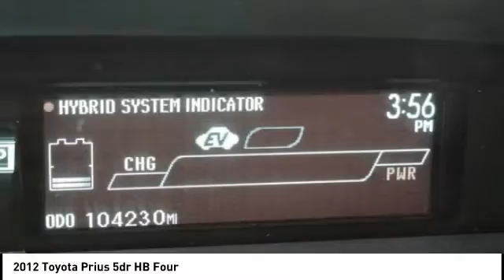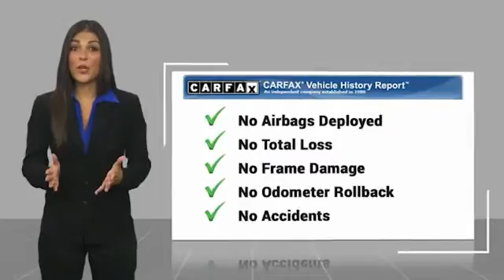2012 Toyota Prius Gardena,Torrance,Hawthorne,Carson,Compton 254031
2012 Toyota Prius 5dr HB Four

SOUTH BAY TOYOTA, PROUDLY SERVING GARDENA, TORRANCE, HAWTHORNE, CARSON, COMPTON, AND SURROUNDING CALIFORNIA LOCATIONS THIS WHITE 2012 Toyota PRIUS IS EQUIPPED WITH A 1.8L DOHC 16-valve VVT-i Atkinson-cycle I4 hybrid engine, AUTOMATIC TRANSMISSION, AND RECEIVES AN ESTIMATED 51 City/48 Hwy MPG. CONTACT SOUTH BAY TOYOTA TO SCHEDULE A TEST DRIVE AND TAKE THIS 2012 Toyota PRIUS HOME TODAY, OR VISIT OUR SHOWROOM CONVENIENTLY LOCATED AT 18416 SOUTH WESTERN AVE GARDENA CALIFORNIA 90248. Recent Arrival! Odometer is 16104 miles below market average! Clean CARFAX. This vehicle has passed a 160 point inspection by our Toyota Certified Technicians., 4-Wheel Disc Brakes, 6J x 15 5-Spoke Aluminum Alloy Wheels, ABS brakes, AM/FM radio: SiriusXM, AM/FM/CD Player w/MP3/WMA Capability, Anti-whiplash front head restraints, Auto-dimming Rear-View mirror, Cargo Net, Carpet Floor Mats & Carpet Cargo Mat, Delay-off headlights, Dual front impact airbags, Dual front side impact airbags, Electronic Stability Control, First Aid Kit, Front anti-roll bar, Front Bucket Seats, Front wheel independent suspension, HDD Navigation System, Heads-Up Display, Heated door mirrors, Heated Front Bucket Seats, Knee airbag, Low tire pressure warning, Occupant sensing airbag, Overhead airbag, Power door mirrors, Power Tilt/Slide Moonroof, Preferred Premium Accessory Package, Safety Connect w/Mayday System, Solar Roof Package w/Navigation System, Spoiler, Telescoping steering wheel. Certified. Blizzard Pearl 2012 Toyota Prius Four FWD CVT 1.8L 4-Cylinder DOHC 16V VVT-i 51/48 City/Highway MPG Toyota Details: * Roadside Assistance * Powertrain Limited Warranty: 84 Month/100,000 Mile (whichever comes first) from TCUV purchase date * Warranty Deductible: $50 * 174 Point Inspection (for Toyota Certified Used Hybrids program), 160 Point Inspection (for Toyota Certified Used Vehicles program) * Vehicle History * Transferable Warranty * Limited Comprehensive Warranty: 12 Month/12,000 Mile (whichever comes first) from certified purchase date. Battery Warranty 8 years/100,000 miles (whichever comes first) from original date of first use when sold as new. Fuel Cell Vehicle Warranty 8 years/100,000 mile (whichever comes first) on key fuel cell components. Roadside Assistance for 1 Year (for Toyota Certified Used Hybrids program), Limited Comprehensive Warranty: 12 Month/12,000 Mile (whichever comes first) from certified purchase date. Roadside